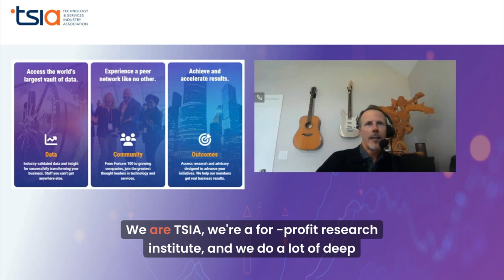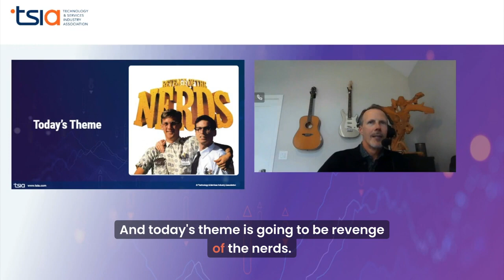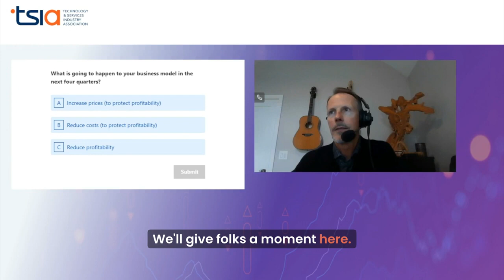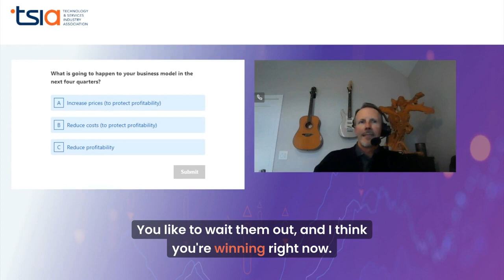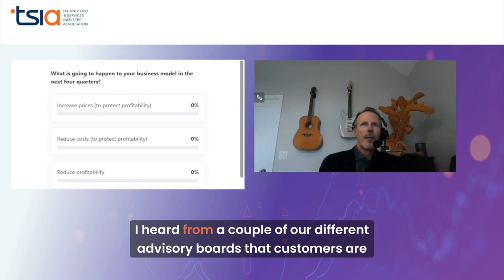y2mate is Technology Industry Quarterly Review Q3 2023 HvEkWvXBF0A 720p 1712255372